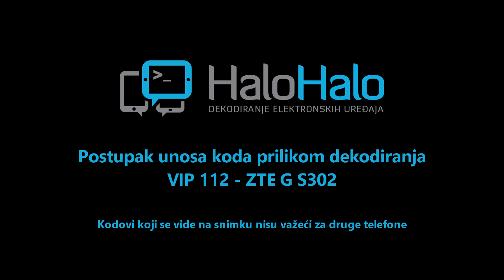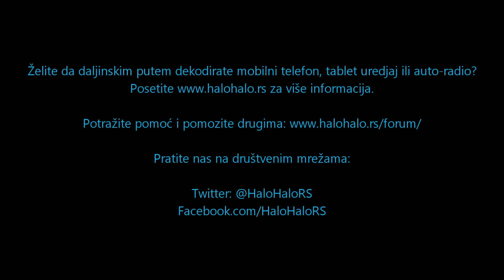VIP 112 ZTE G S302 dekodiranje pomoću koda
Postupak unosa fabričkog koda prilikom dekodiranja Vip 112 ili ZTE G S302. Dekodiranje pomoću fabričkih kodova je najbezbedniji mogući način.  Kodove za ovaj telefon možete kupiti na

Napomena:

Nemojte koristiti kodove koji se mogu videti  na video snimcima, jer to nisu ispravni kodovi  za vaš telefon.
Svaki mobilni telefon ima svoj jedinstveni kod.
U slučaju da previše puta unesete pogrešan kod možete blokirati svoj telefon.